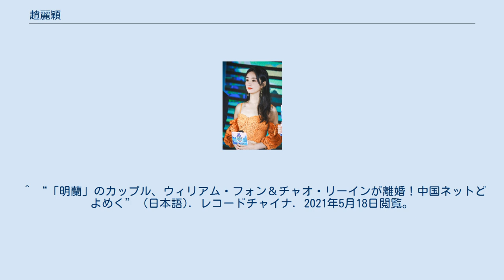趙麗穎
趙 麗穎（チャオ・リーイン、1987年10月16日 - ）は、中国の女優。
中国河北省廊坊市出身。
上海趙麗穎影視文化工作室所属。
漢族、身長165cm、血液型A型。
 廊坊市電子信息工程学校卒業後、ある会社に秘書として勤めていた。
しかし2006年、雅虎搜星のオーディションの告知が偶々目に付き応募。
同オーディションで優勝し、女優の道を歩み始める。
2010年、日中共同制作テレビドラマ『蒼穹の昴』に出演。
2011年、ドラマ『新環珠格格（原題）』の晴児役で一躍有名になる。
2013年、ドラマ『後宮の涙』にて主演を務める。
2014年、第10回中国金鷹テレビ芸術祭にて新たな「金鷹女神」となる。
 2018年、ドラマ『明蘭 〜才媛の春〜』で夫婦を演じたウィリアム・フォン（馮紹峰）と、ドラマ撮影後に実際に結婚し話題を集め、第1子を出産したが、2021年4月23日に離婚を発表した。
 ^ “赵丽颖　百度”. 2013年9月3日閲覧。
 ^ “「明蘭」のカップル、ウィリアム・フォン＆チャオ・リーインが離婚！中国ネットどよめく” (日本語). レコードチャイナ. 2021年5月18日閲覧。
 ^ “明蘭～才媛の春～（原題：知否知否応是緑肥紅痩）” (日本語). 衛星劇場. 2019年11月19日閲覧。